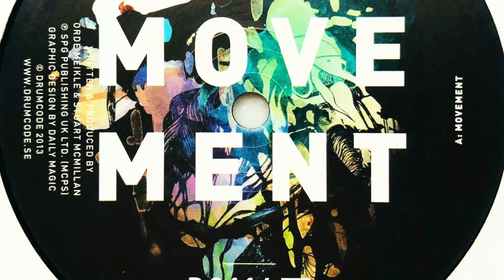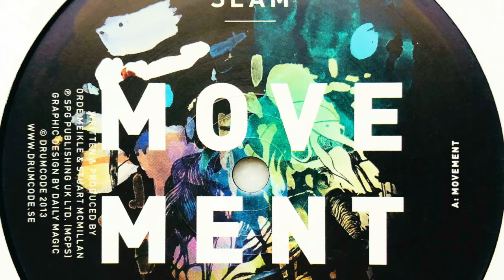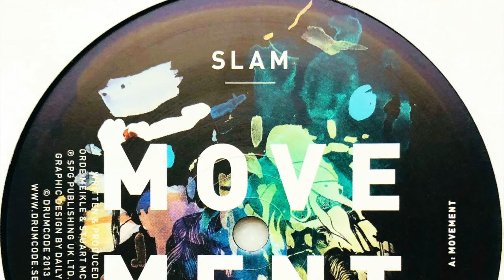Slam • Movement (2013)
Members: Mike Michaels, Orde Meikle & Stuart McMillan
Profile: DJ and producer duo from Glasgow, Scotland. Co-founders of Soma Quality Recordings and promoters of the Atlantis (1989-92) & Slam (1991-) parties in Glasgow.
They met in 1986 in Sheffield, where Orde was studying Geography at university and Stuart was working in a bar.
The name of the band has been inspired from Phuture's legendary track.

Label: Drumcode
Cat. #: DC116
Format: Vinyl, 12"
Release date: Aug 2013
Country: Sweden